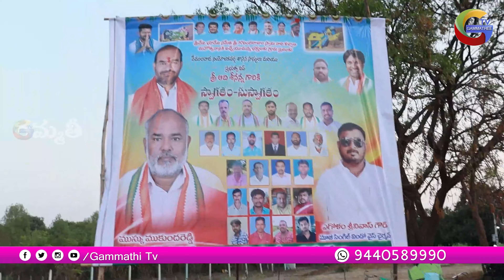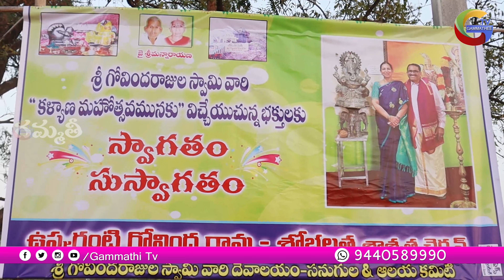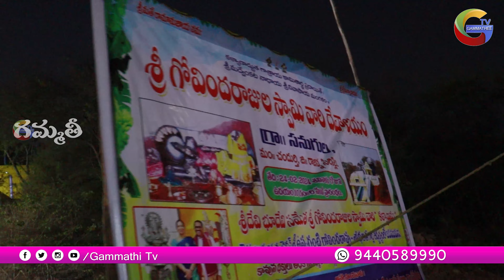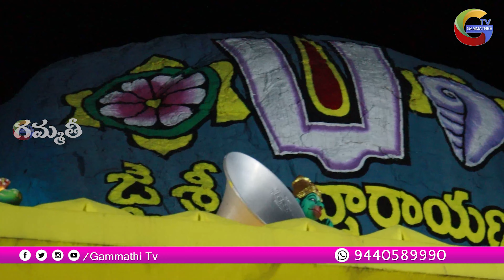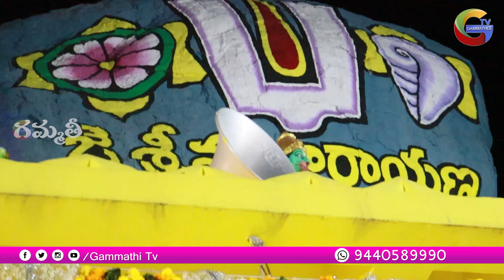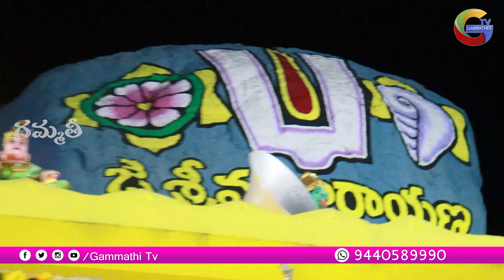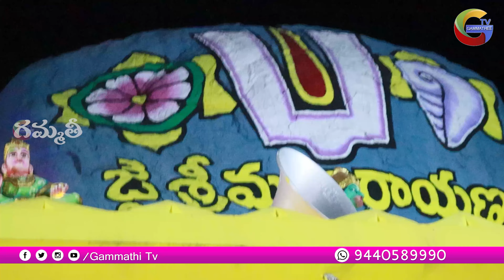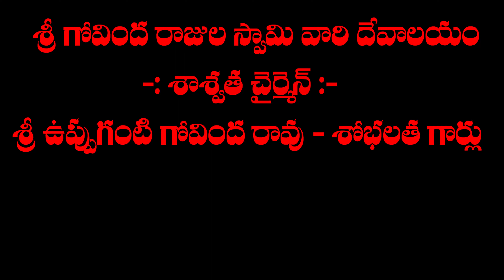2024 GOVINDA RAJULA KALAYANAM VUCHAVIGRAHALU 01 FULL PART || Venkateswara SwamyBrahmotsavam@Gammathi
2024 GOVINDA RAJULA KALAYANAM VUCHAVIGRAHALU 01 FULL PART || Venkateswara SwamyBrahmotsavam@GammathiTv

GAMMATHI TV A TO Z || Gammathi Tv Bakthi Songs | Gammathi Tv Temple Videos | Gammathi Tv Games Video

Are you want ultimate village fun. This is completely different YOUTUBE Channel
I'm Gammathi Tv ( Ravi Teja ) Well Come to '' GAMMATHEE TV BAKTHI & SONGS '' This is about my creazy thoughts in daily life.
                        దయచేసి ప్రతి ఒక్కరు మా ఛానెల్‌ని సబ్‌స్క్రైబ్ చేసి సపోర్ట్ చేయండి🙏🙏🙏🙏